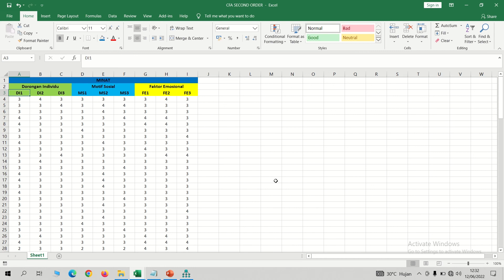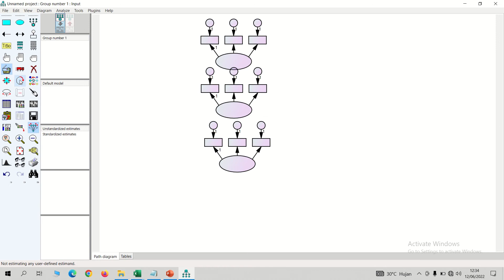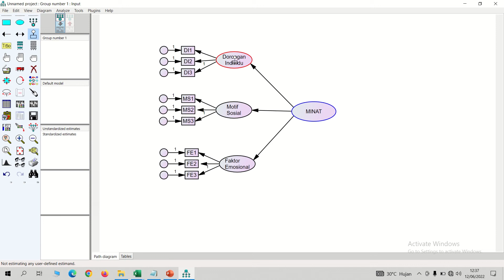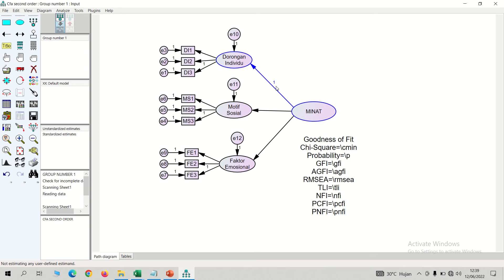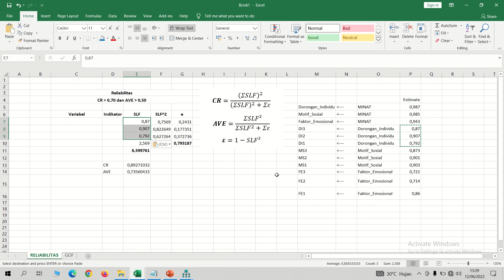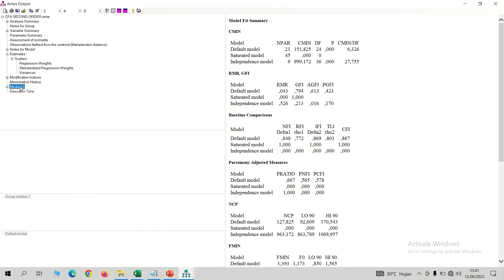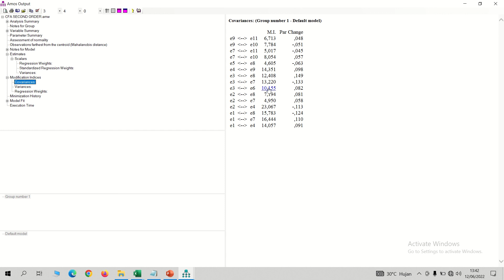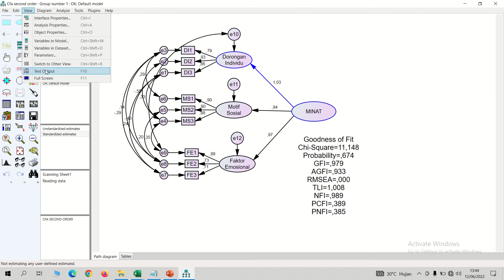Tutorial CFA Second Order dengan Amos FULL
Confirmatory Factor Analysis (CFA) merupakan bagian dari SEM (Structural Equation Modeling) untuk menguji cara variabel terukur atau indikator yang baik dalam menggambarkan atau mewakili suatu bilangan dari suatu faktor. Pada CFA faktor disebut juga sebagai konstruk. Teori pengukuran digunakan untuk menentukan bagaimana variabel terukur, menggambarkan secara sistematik dan logis suatu konstruk yang ditampilkan dalam suatu model.